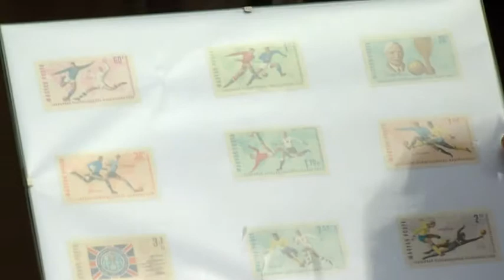Fidesz iroda megnyito 2012 10 24